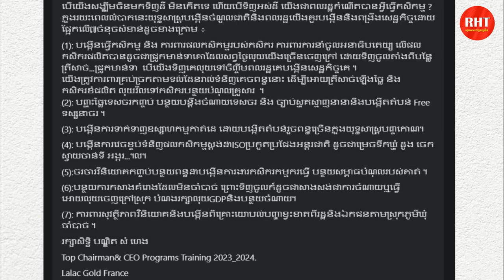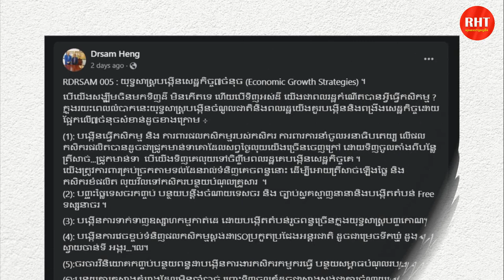យុទ្ធសាស្រ្តបង្កើនសេដ្ឋកិច្ច៧ចំនុច លោកបណ្ឌិត សំ ហេង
នៅក្នុងវីដេអូនេះខ្ញុំនឹងបង្ហាញអំពី យុទ្ធសាស្រ្តបង្កើនសេដ្ឋកិច្ច៧ចំនុច លោកបណ្ឌិត សំ ហេង , RevealHowTo

បើយើងសង្ឍឹមចិនមកទិញដី មិនកើតទេ ហើយបើទិញអស់ដី យើងជាពលរដ្ឋកំណើតបានអ្វីធ្វើកសិកម្ម ? ក្នុងរយះពេលលំបាកនេះយុទ្ធសាស្រ្តបង្កើនចំណូលជាតិនិងពលរដ្ឋយើងគួរបង្កើននិងពង្រឹងសេដ្ឋកិច្ចដោយផ្អែកលើ៧ចំនុចសំខាន់ដូចខាងក្រោម ÷

អំពីយើងខ្ញុំ:
សូមស្វាគមន៍មកកាន់ឆានែល RevealHowTo , បេសកកម្មរបស់យើងគឺជួយប្រជាជនកម្ពុជាឱ្យមានសុខភាពល្អ និងមានទ្រព្យសម្បត្តិ។
សូមអរគុណចំពោះការទស្សនា ។ សង្ឃឹមថាបងប្អូននឹងចូលចិត្តវីដេអូ។